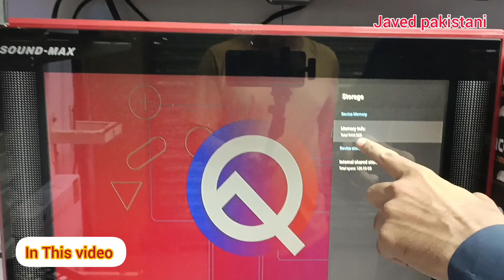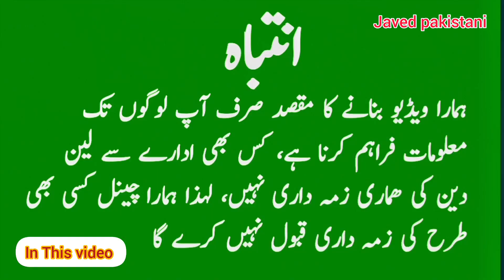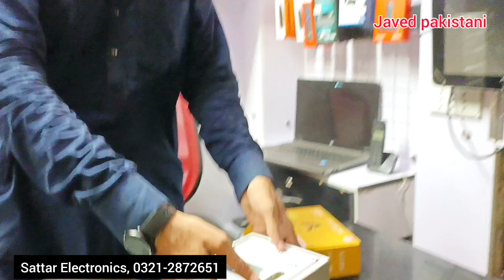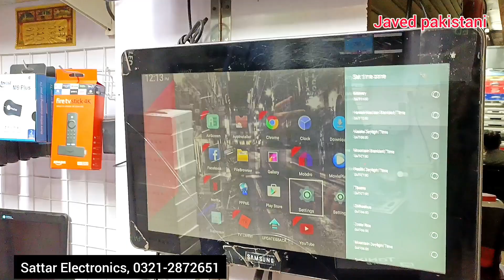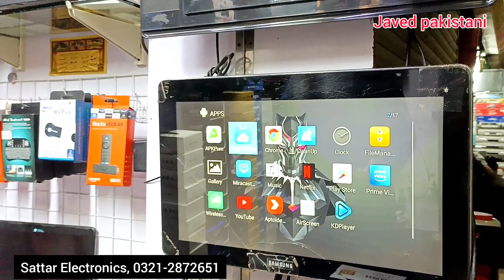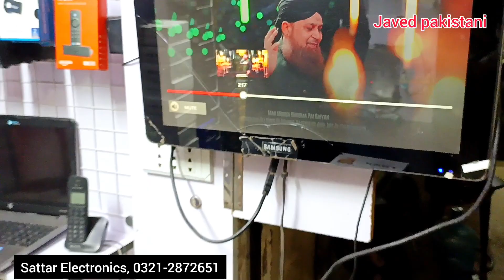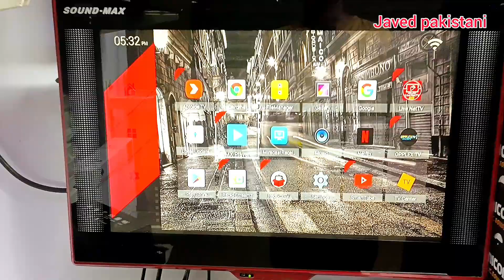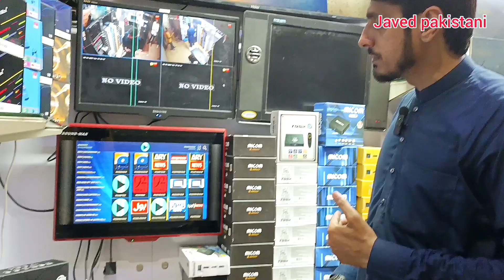Android TV Box 4K price in Pakistan 2023 | Smart TV Box | Android TV Box 2024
WiFi 6 Technology Android TV box 2024
Fastest Android TV box
Best Android TV box
Pendoo Android TV box
Micom Android TV box

Alpha Android TV box
Android TV box Wholesale shop in Karachi
Android TV box price in Pakistan updated may 2023
TV box
Android Box
Android TV box price in Karachi
Android TV box price in Karachi 2023
Tv box price
Smart TV box price in Pakistan 2023
Smart gadgets
Smart TV box price in Karachi
Smart TV box price in Karachi 2023
Android TV box latest Price
4k tv box
4k Android TV box
4k Android TV price in Pakistan
4k Android TV box price in Pakistan 2023
4k Android TV box price in Karachi
Android TV box 4k
Android TV box in Pakistan
Buy Android TV box at the best price in Pakistan May 2023

Which Android TV box is best in Pakistan?
What channels do you get on Android TV box?
What is the price of box 4K in Pakistan?
What is the price of Mi Android TV box 4GB RAM 64GB ROM in Pakistan?
What is the price of Android Box 2GB 16GB in Pakistan?
How many GB is the Android TV box
What channels are on Android TV box?
Which 4K TV box is the best?
The Best Android TV Boxes of 2023
Which Android box is better?
Which company Android box is best in Pakistan?
What is the price of HD Smart Box?
Which device convert TV to Smart TV Pakistan?
Can Android box be connected to any TV?
How can I convert normal TV to Android TV?
Can we use normal TV as smart TV?
Can I use my phone as a TV box?
Can I use TV box on laptop?

smart box
android tv box
android box
tv box
led tv box
smart tv
android tv
channel box
wifi box
channel reciver
t95h
t95h smart box
t95h tv box
t95h android box
t95h smart tv box
t95h android tv box
mi tv box
mi box
dany box
dany tv box
mi smart box
dany android box
ljb tv box
ljb smart tv box
ljb android tv box
ljb smart box
ljb android box
x96mini
x96q
x96mini smart box
x96q smart box
x96mini android box
x96q android box
t9 smart box
t9 smart tv box
t9 android box
t9 android tv box
super tv box
super smart box
super android box
Voice remote

Address: Sattar Electronics,  Shop # 17 , Baloch Electronic market sohrab katrak Road,  saddar Karachi,